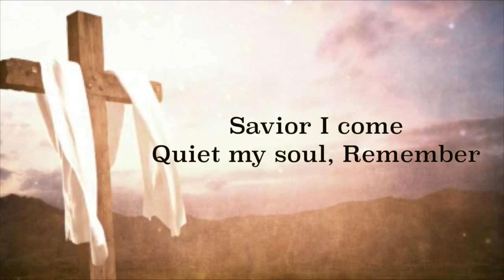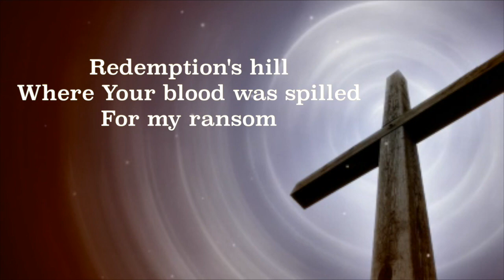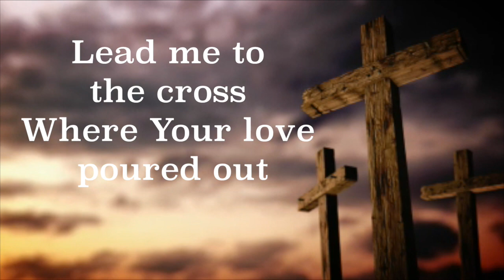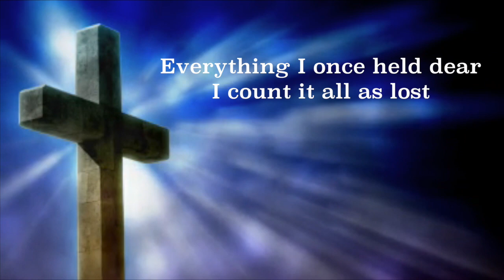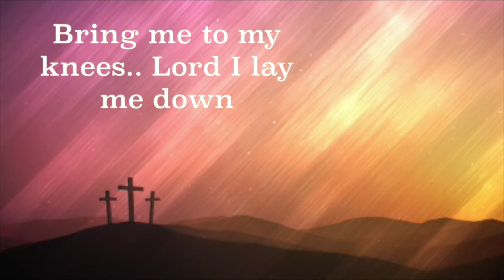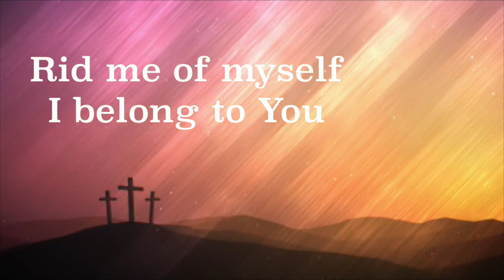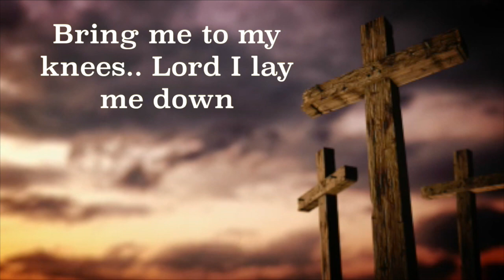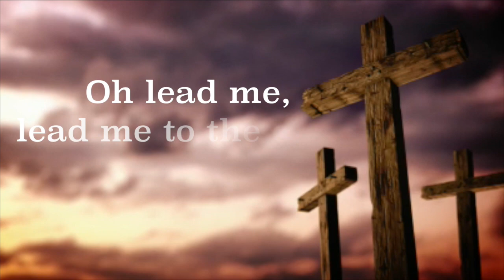Lead Me To The Cross - Hillsong Cover by Stacy and Chelsea Sindoro (Good Friday Project)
Our new cover is up on SoundCloud! This cover is dedicated to our lover of our souls, who died for us on the Cross. His beautiful name is Jesus Christ 😇 may this cover becomes a blessing and a reminder for us to fix our eyes on Him and His crucifixion on the Cross. Have a blessed day with Jesus!